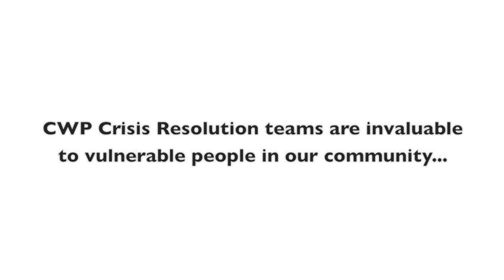Crisis Home Treatment Teams - Mental Health Awareness Week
Sean Boyle, CWP specialty clinical director for crisis and acute care,  outlines the importance of our Crisis Home Treatment Teams, this Mental Health Awareness Week